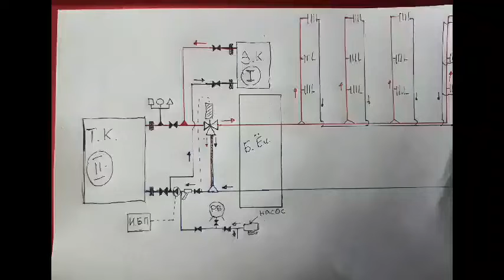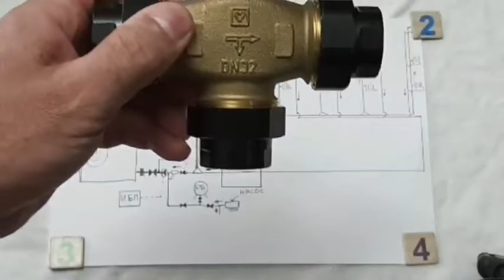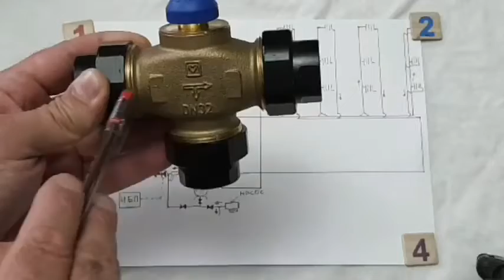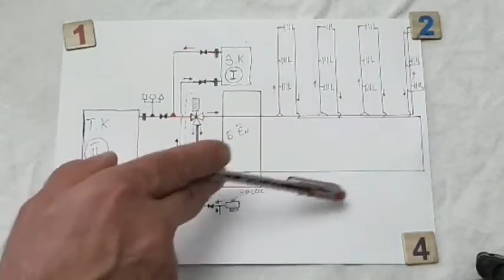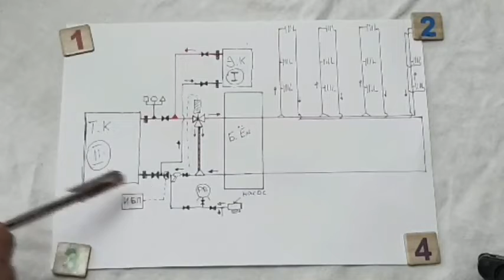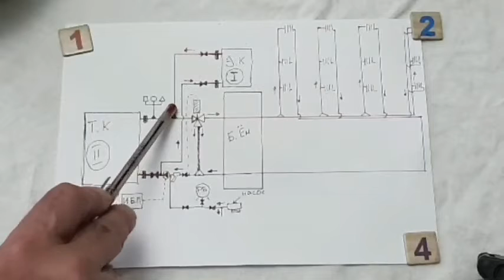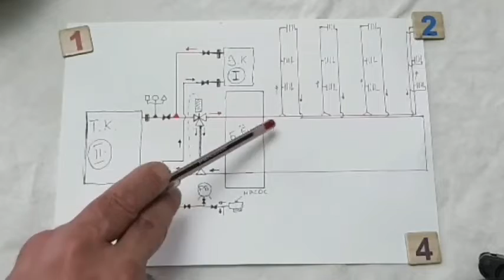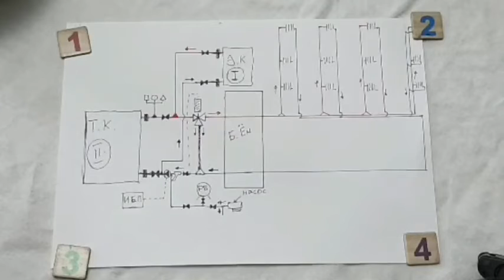კომბინირებული გათბობის სისტემები, სამსვლიანი თერმოსტატიკული მიმართულებით